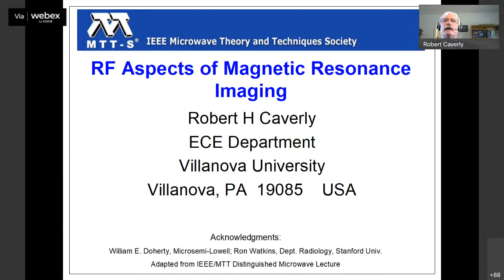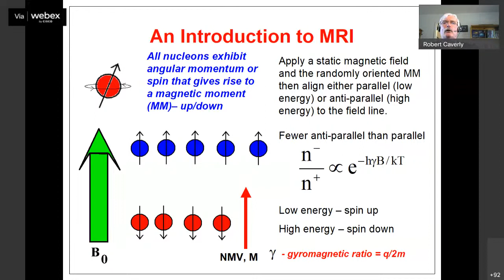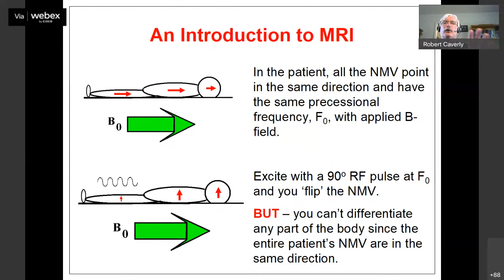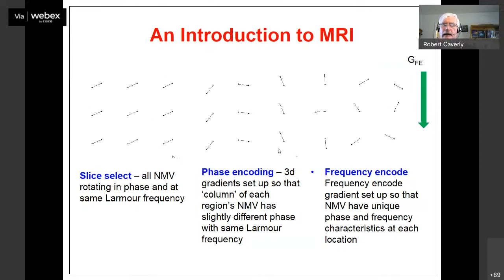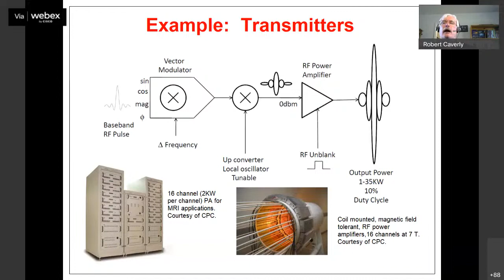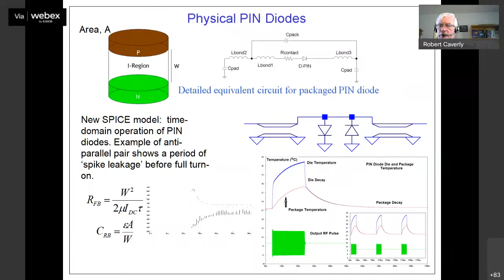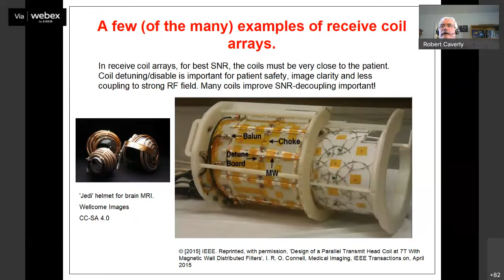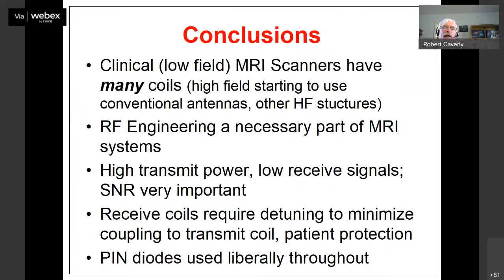L4 Series talk: RF Aspects of Magnetic Resonance Imaging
The session will be handled by Dr. Robert H Caverly, Professor of Electrical Engineering at Villanova University, USA on the topic “RF Aspects of Magnetic Resonance Imaging”.

 Dr. Robert H Caverly has published more than 100 journal and conference papers and is the author of two books, Microwave and RF Semiconductor Control Device Modeling and CMOS RFIC Design Principles from Artech House.  An IEEE Life Fellow, He is the Editor-in-Chief of the IEEE Microwave Magazine, Track Editor for the IEEE Journal of Microwaves, and a member of the MTT-S AdCom.